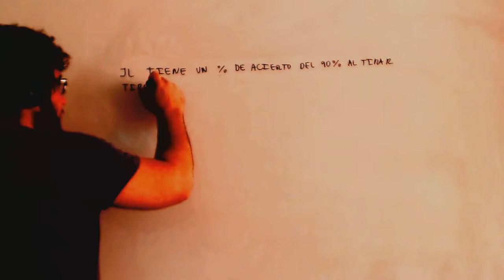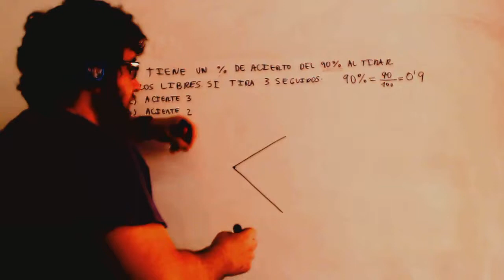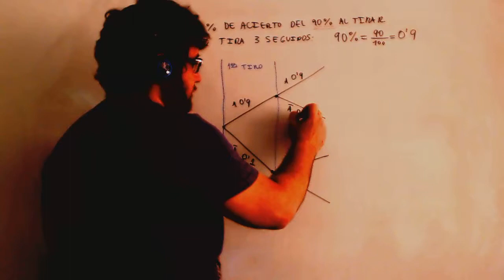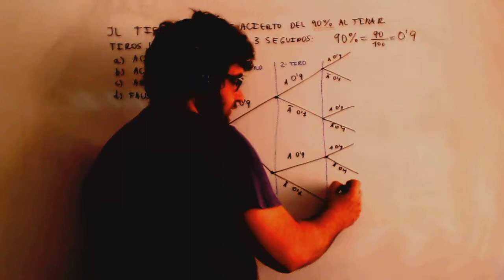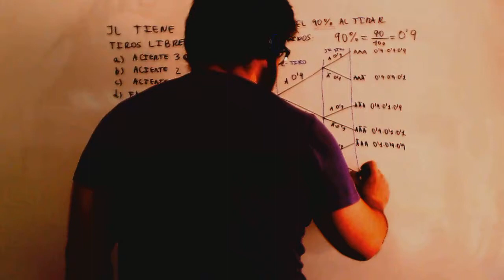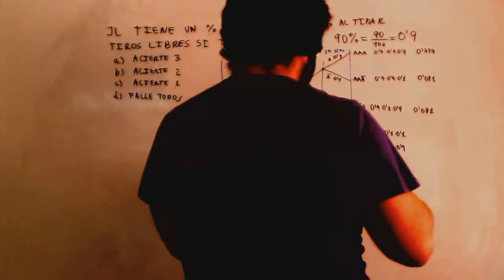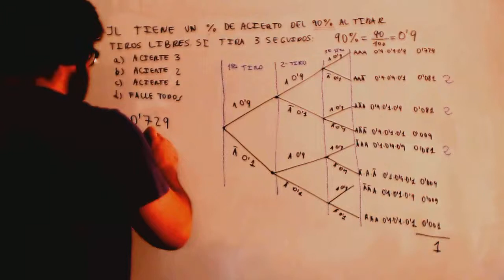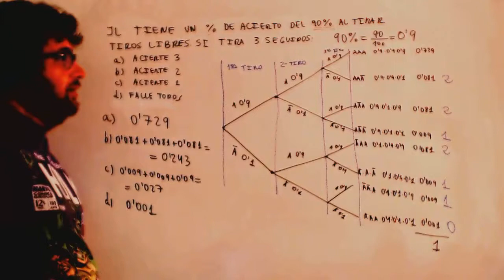Probabilidad Sucesos Independientes tiros libres Matematicas 4º ESO Academia Usero Estepona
Probabilidad Sucesos Independientes tiros libres Matematicas 4º ESO